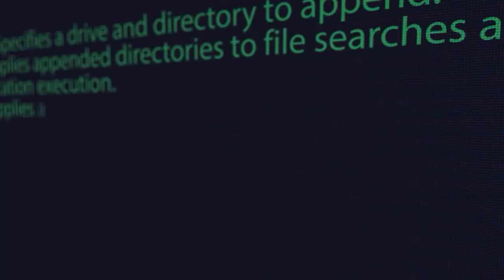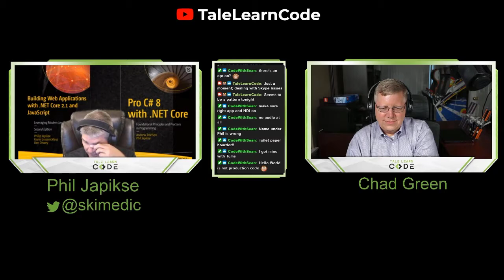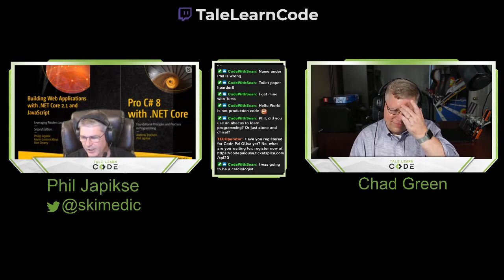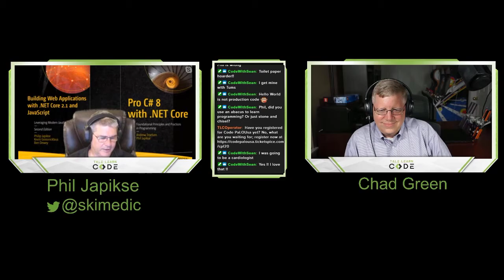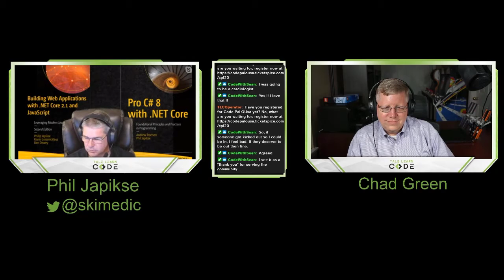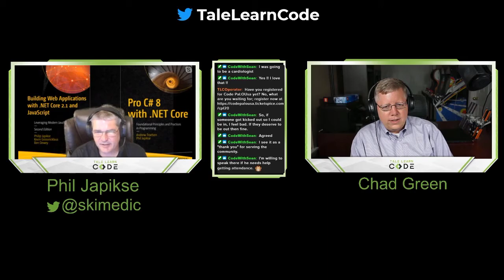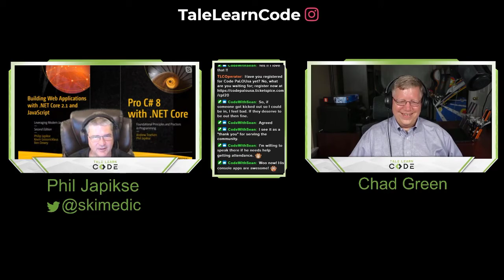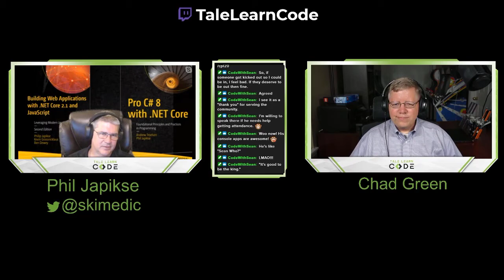Code PaLOUsa Speaker Interview Series — Phil Japikse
In this episode of the Code PaLOUsa Speaker Interview Series, we have Phil Japikse who is the Director of Consulting and Chief Architect for a consulting firm based out of Cincinnati, OH.  You will probably notice really quick that Chad and Phil have been friends for a long time as this truly is a conversation between two friends.  During the video, Phil and Chad (which gets started with the two already talking) talk about life during the quarantine, how Phil got started in technology and how he started his speaking, discussions about Azure Functions and .NET Core, and how awesome Chad is at writing console apps.

Phil will be presenting the following full-day workshop at Code PaLOUsa 2020:

• Develop an ASP.nET Core 3 App with EF Core in a Day Hands-On Lab

Note that due to some restrictions; this workshop will only be available live.  There will not be a recording of the session made available.
Be sure to check out Phil Japikse and the 100+ other amazing speakers at Code PaLOUsa 2020. For more details and to register, go to CodePaLOUsa.com.